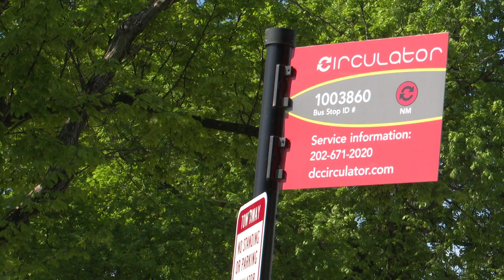New DC budget plan proposes cuts to Circulator buses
WASHINGTON - DC Mayor Muriel Bowser’s proposed budget would eliminate the Circulator bus system. Some riders say if that happens, they will have no public transportation to key areas of the city.